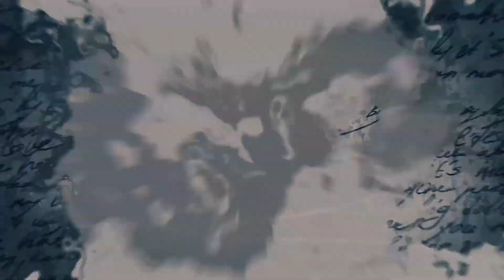UN MUE3RTO NOS HABLA POR TELÉFONO PARA PEDIR QUE LO LIBEREMOS / mi aterradora experiencia 100 % real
Una más de mis cuentas de aterradoras experiencias vividas, mil gracias y que tengas un excelente día